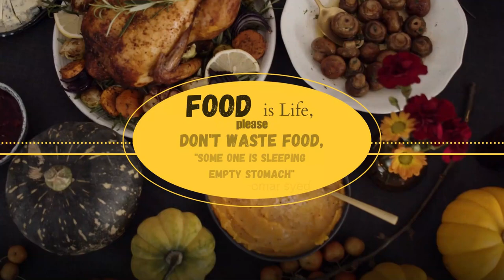3 Best Chicken Recipes to Warm Up Your Winter! Cozy & Delicious Ideas for Cold Days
Looking for hearty and comforting chicken recipes to keep you warm this winter? In this video, we’re sharing three delicious chicken dishes that are perfect for cold days! From creamy, rich stews to flavorful roasted chicken, these recipes are guaranteed to bring warmth and satisfaction to your dinner table. Perfect for family meals or a cozy night in!

Each recipe is easy to follow, packed with seasonal flavors, and crafted to be filling and satisfying. So, grab your ingredients, and let’s cook up some winter magic!
Welcome to our official Cooks N' Treats Channel.
We make different types of food.
We provide! How to make different types of food in ASMR Style.

Best chicken recipes for winter
Winter chicken meals
Comfort food recipes
Hearty chicken recipes
Cozy chicken dishes
Easy winter recipes
Warming food ideas
Chicken stew recipe
Winter family meals
Cold weather cooking
cooksntreats
cooks for treats
cooking treats